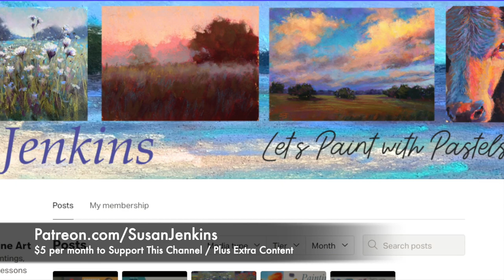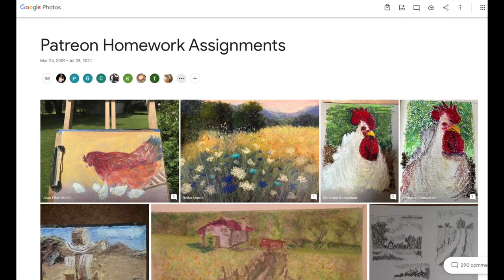How to Paint a Farm Landscape! - Painting Tutorial- Featuring Sennelier Paris Collection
If you would like to learn how to Paint a Farm Landscape, then join me me as I lead you in this painting tutorial.

I have truly enjoyed the "Farm Theme" this month in the Monet Cafe' Art Group on Facebook.

Products Mentioned in The Lesson:
Sennelier La Carte Pastel Card
Sennelier "Paris Collection" 120 Half Stick Set

Reference Photo Credit:  Petrice DiDominic

▽ My Etsy Shop 👇

▽ Monet Cafe' Artists Bracelets (from Etsy Store)👇